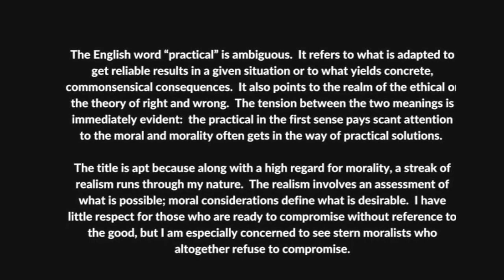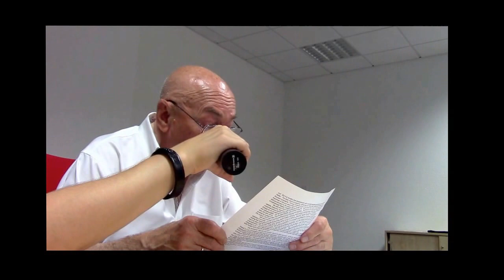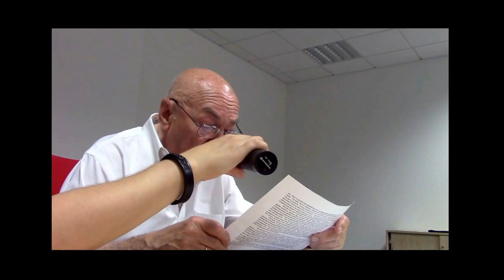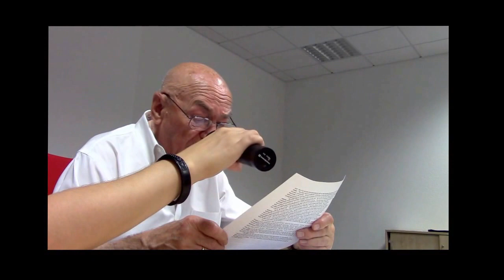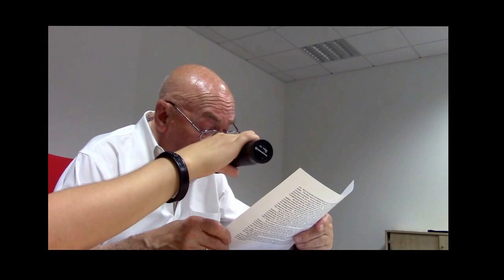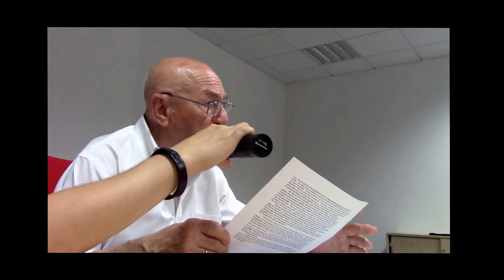Practical Philosophy - John Lachs's Open Lecture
American and European Values (XI) - Berlin Edition. John Lachs's Practical Philosophy. 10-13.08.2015

The question whether there is a place for philosophers nowadays and how much influence they exercise in our everyday life seems as valid as it was 25 centuries ago in the time of Socrates. It was also the leitmotif of the conference devoted to the practical philosophy of John Lachs (presently leading American pragmatist), during which academic world met everyday life.